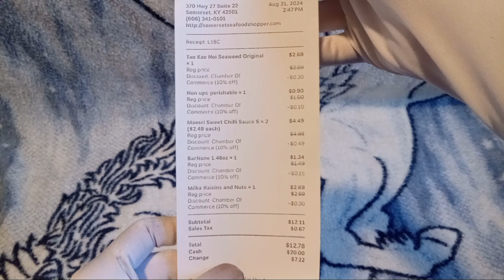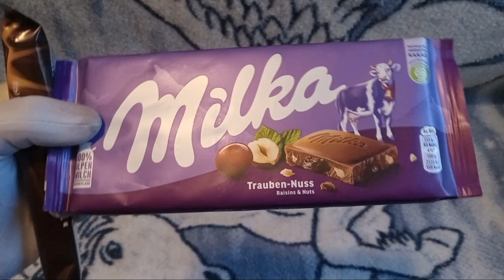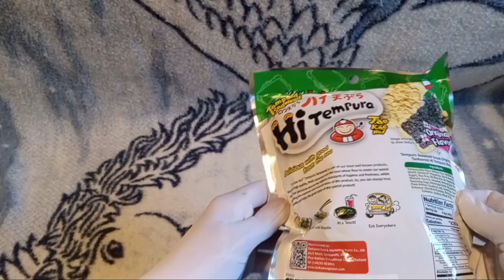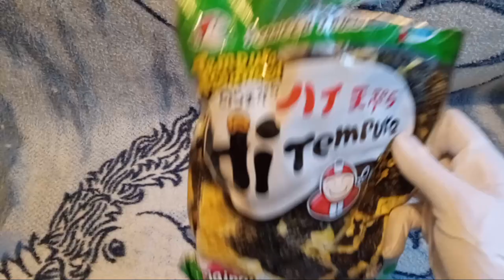(SCAMMED BY CHIPS??) 13 DOLLAR Somerset Asian Market Haul Unpacking! ASMR Taste Testing For August.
ﾟ+*:ꔫ:*‹　　›*:ꔫ:*+ﾟ
today i alone show what i got at the somerset asain market.
i got two sauces for shrimp, some milka chocolate, a bar none, anime soda, and tempura seaweed chips.